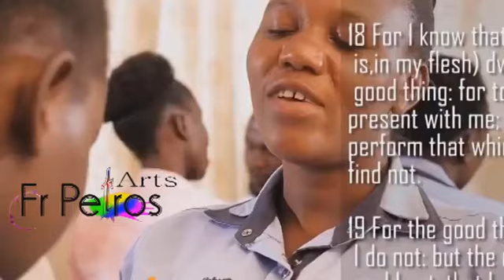Good Friday catechetical video: by Fr. Petros Mwale